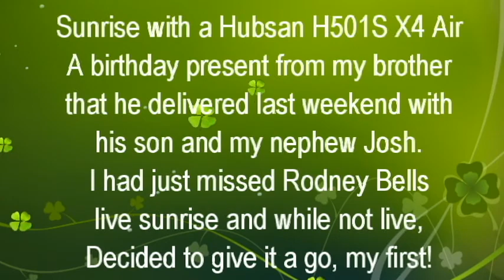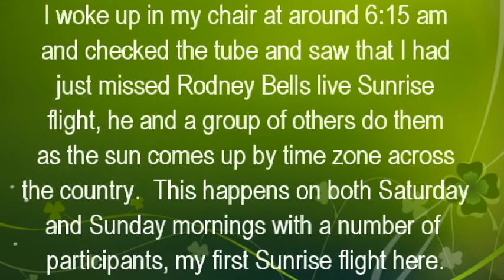Hubsan501SX4AIR 20190706 Ed Sunrise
I had never done one so thought, what the heck.  Hardly DJI quality but was still cool to see it come up.  Going to try again in the morning putting some time in between perhaps or some stills..